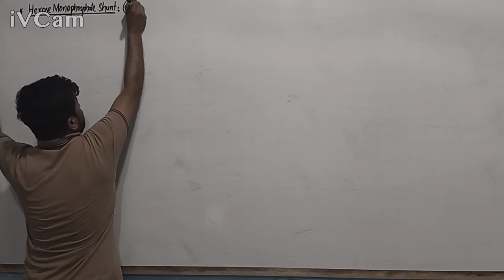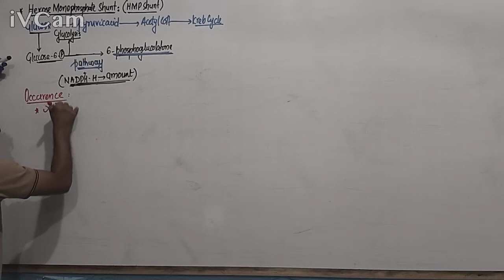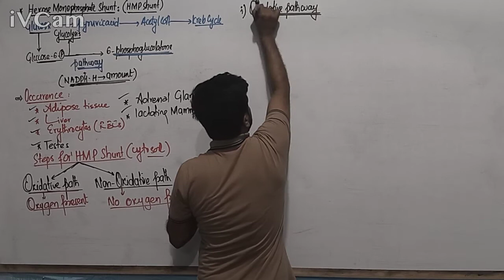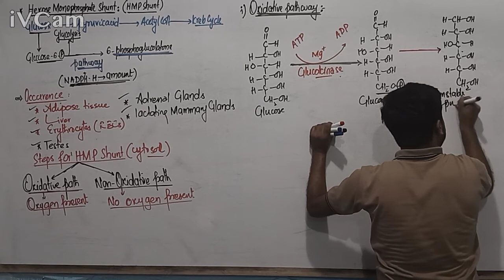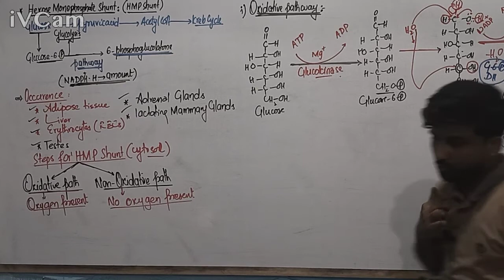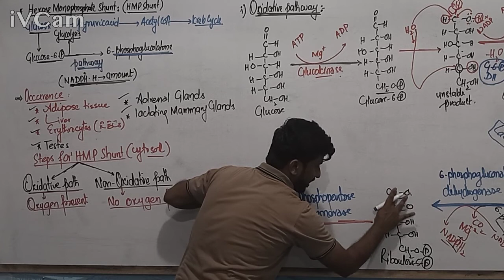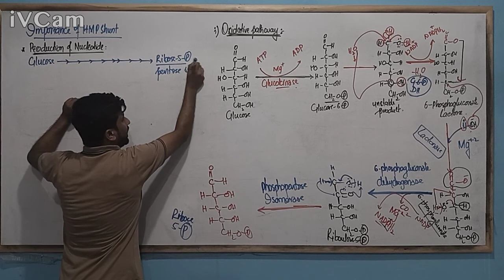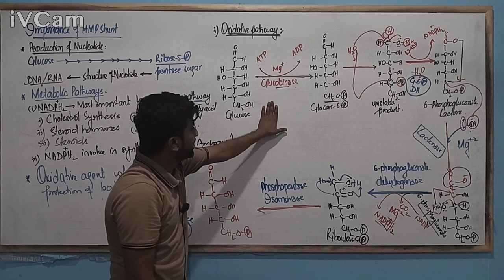Hexose Monophosphate shunt(HMP Shunt).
The pentose phosphate pathway is a metabolic pathway parallel to glycolysis. It generates NADPH and pentoses as well as ribose 5-phosphate, a precursor for the synthesis of nucleotides. While the pentose phosphate pathway does involve oxidation of glucose, its primary role is anabolic rather than catabolic.